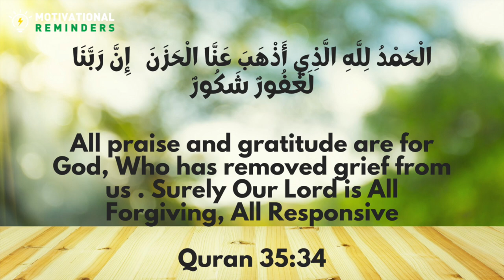Dua for Thanking Allah and Showing Gratitude to Allah